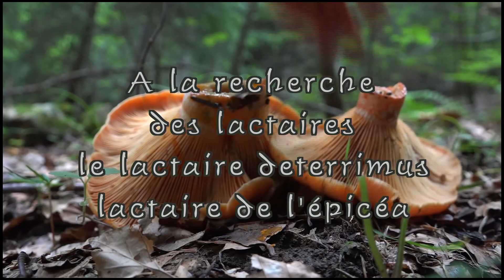Champignons Le lactaire Deterrimus (lactaire de l'épicéa ou lactaire des épinettes) LC VIDEO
En Provence le lactaire délicieux est le champignons par excellence
Les Provençaux résidant en montagne confondent  ce champignon avec le lactaire Deterrimus connu aussi sous l'appellation lactaire de l'épicéa
Regardez cette vidéo vous comprendrez la différence